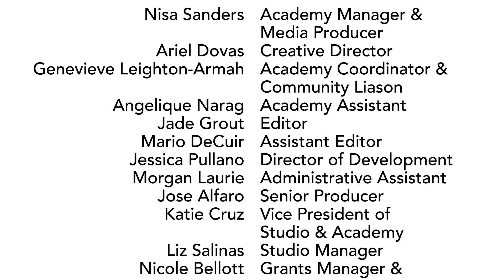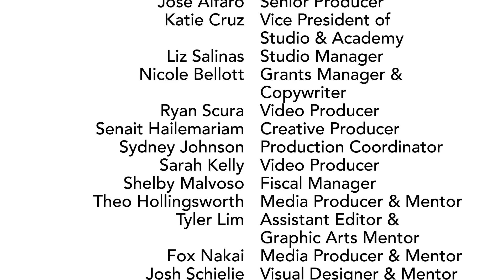Zoom In 44 Credits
Zoom in 44 Intro animated by Chloe Pressley

Filmmaking:
Deion Chaudhary
Florante Masangcay
Sara Mohan
Sojo Titus
Tyrone Chaudhary
Media Producer & Mentor: Fox Nakai
Assistant Media Mentor: Eden Roberts
Volunteer Mentor: Jay Graham

Graphic Arts:
E'laya Brown
Chloe Pressley
Ra Sol Dunbar
Tyson Richardson
Visual Designer & Mentor: Josh Schielie
Assitant Graphic Arts Mentor: Tyler Lim
Volunteer Mentor: Julius Santiago

The Crew
Alexander Blanco
Emmet Foley
Jacky Chen
Jaedyn Nguyen
Jael Bryant
Kai Torres
Kera Rowland
Luis Mederos
Marcellino Rosario
Mariel Sosa
Priscilla Pillo
Viggo Williams
Volunteer Mentor: MacKenzie Collins